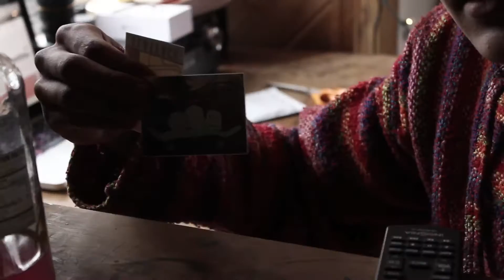Flatface Unboxing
Yee swirls :)